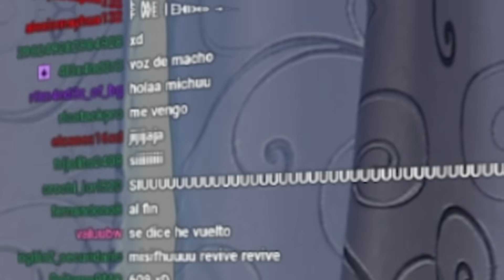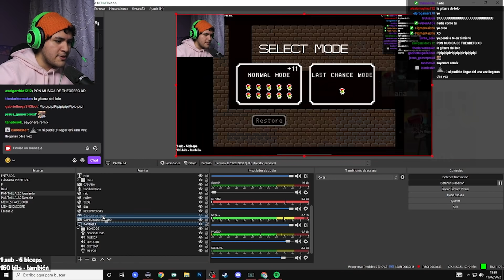SE VUELVE A ENOJAR 😡🤬